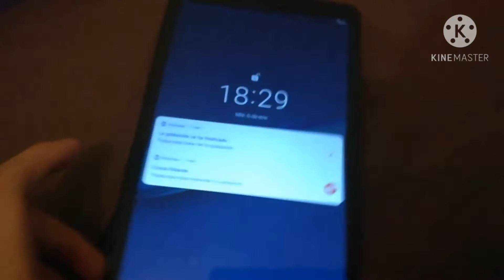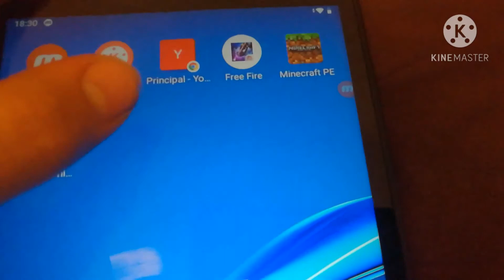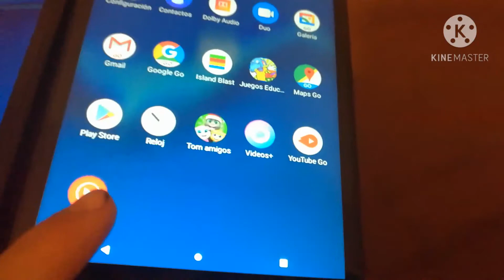Mi nueva tablet 😎